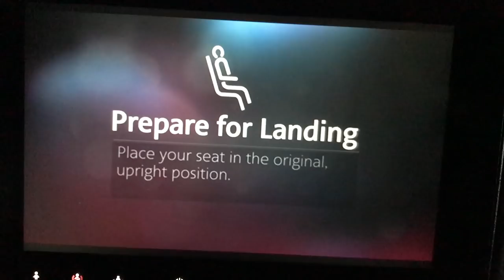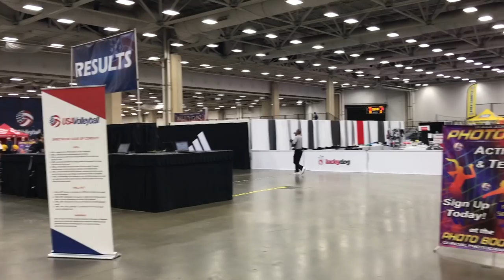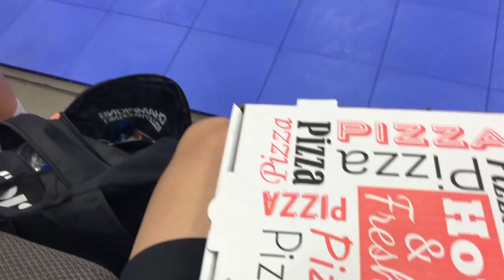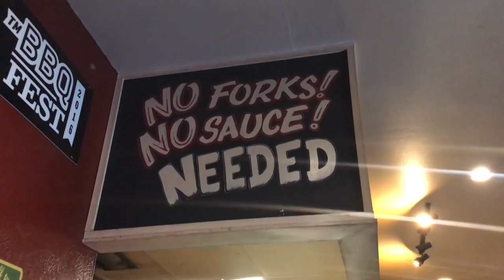VLOG - USA Volleyball Adult National Championships 2018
I made a vlog about my experience at the USA Volleyball Adult National Championships 2018 with my team, The Tall Ones.  Be ready for lots of volleyball, lots of food, and lots of awkward moments!